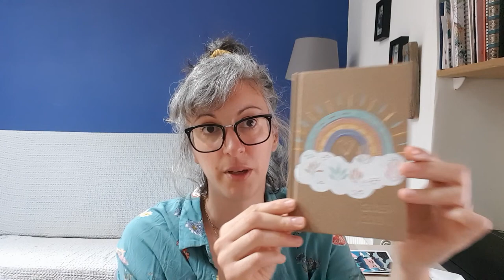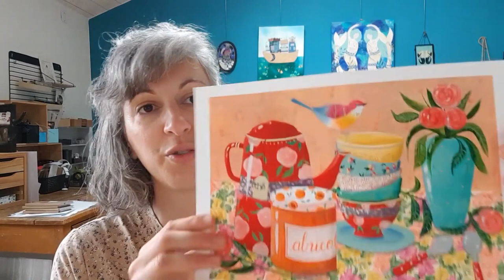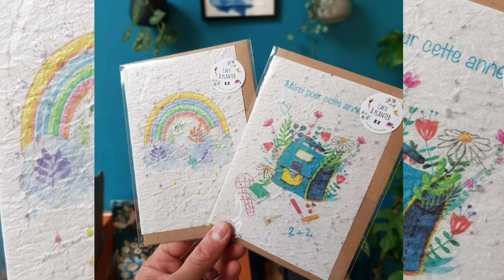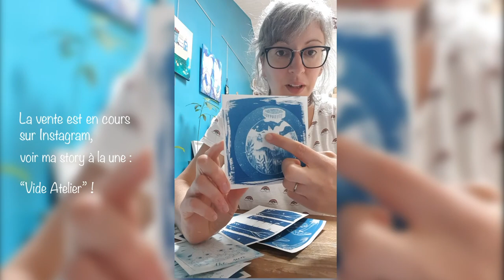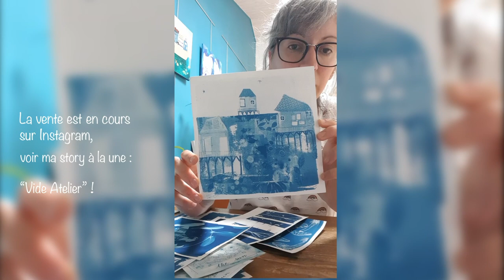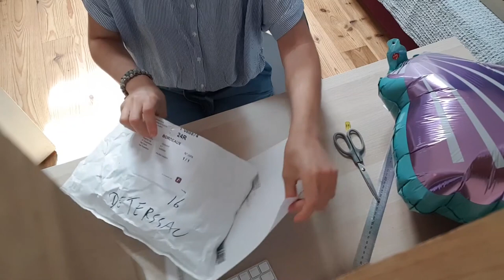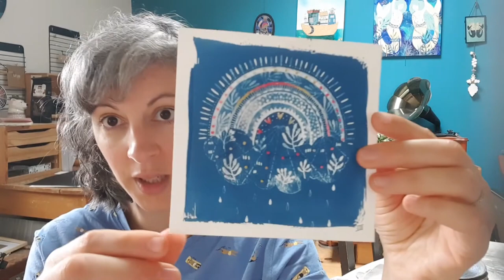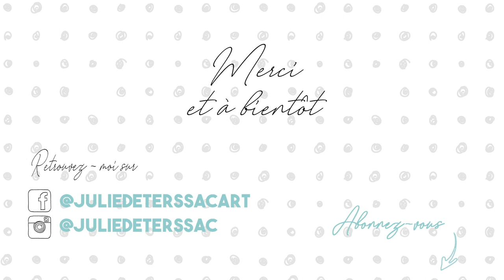STUDIO VLOG : je reviens pour vous raconter plein de choses cools !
Dans ce vlog, je vous raconte mes projets du moment, ceux qui se concrétisent joliment. Vous verrez aussi des moments tout doux, ceux qui font du bien. Profitez !

Pour retrouver le replay du live avec @creakoa et pour approfondir son style, son processus artistique en étant accompagné·e :
-10% sur la formation avec le code JULIE 10 jusqu'au 11 juillet 2023.

"La formation “de chevet” qui te guide et t’accompagne au quotidien pour trouver l’inspiration, nourrir ta créativité et explorer ton style. Révèle ta créativité artistique au monde!"

▷ I N S T A G R A M : @juliedeterssac
▷ V I N T E D : juliiiiy

▷ Info sur les ateliers : suivre mon compte Instagram @juliedeterssac ou sur mon site

▷ A propos de moi :
Je suis Julie de Terssac (Grugeaux, sur mes plus anciens albums et travaux)
Artiste peintre et illustratrice jeunesse en région bordelaise.
Le but de cette chaîne : vous faire découvrir mon travail, mon quotidien à l'atelier, ce qui m'inspire.